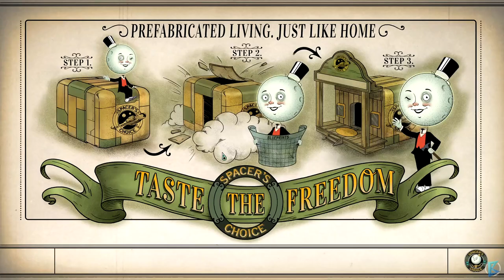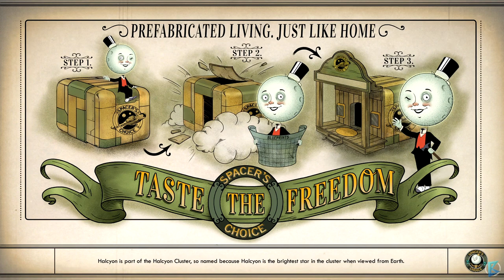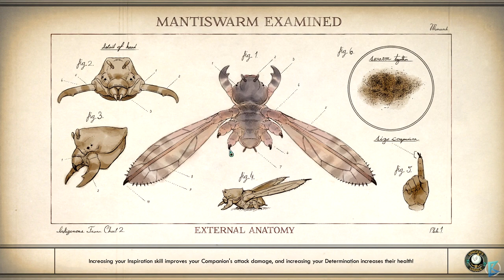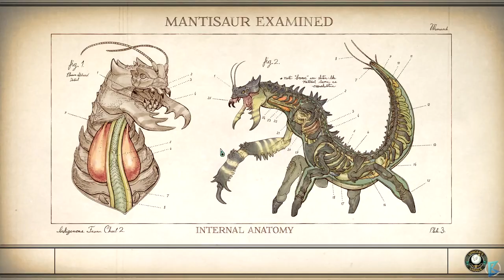The Outer Worlds - 100% Walkthrough Part 21: Clive Lumbergh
Signal Point in Space
Radio Free Monarch
Targeting Module (Truce between Zora & Sanjar)
Canid's Cradle
Little Memento
Slaughterhouse Clive (Partner Clive and Catherine)

In this walkthrough i will guide you through everything
All Story/Side Quests and in which order to do them

The Outer Worlds takes us to the retrofuturistic universe, more precisely, to the destructible Halcyon colony, which is the furthest point on earth.

The Outer Worlds is an action RPG game developed by Obsidian Entertainment studio. It's a team whose portfolio includes such productions as Star Wars: Knights of the Old Republic II - The Sith Lords, Fallout: New Vegas or the Pillars of Eternity series. The game was released by Private Division - under this brand Take-Two Interactive helps independent developers. It is worth noting that the title was supervised by Leonard Boyarsky and Tim Cain, the developers to whom we owe the creation of the first installment of the Fallout series.

Plot
The Outer Worlds takes place in a retro-futuristic universe. We play the role of a spacecraft crewman awakened from hibernation, who was sent to Halcyon, the Earth's colony located on the outskirts of the galaxy. As it soon turns out, the days of the institution may be counted - the protagonist encounters a trace of a conspiracy directed against it. How the fate of the colony will unfold and what role the hero will play in it depends on the player's actions and decisions, as well as his relations with characters and factions functioning in the game world.

Mechanics
In The Outer Worlds the action is shown FPP view. The main premise of the game are role-playing tasks and side missions, which the hero can perform alone or with companions controlled by artificial intelligence. These characters can join us in the course of the adventure, and they are equipped not only with their own stories and motivations (separate quests are associated with them), but also with individual skills. In order to get to know each of them better, it is worth to look on board the ship from time to time, where we can meet other crew members.

By traveling through various locations, where you can find both picturesque landscapes and interiors of buildings or space stations, we face various opponents - from hostile people, through combat robots, to monsters that are the fruit of a failed terraformation process. In real-time battles, you use arsenal and weaponry with a skillful juggling of the heroes abilities.

As the protagonist progresses, he or she gains experience and advances to the next level, gradually expanding the range of skills (which can be useful both on the battlefield and during conversations with the NPCs). Against the background of other representatives of the species, The Outer Worlds distinguishes the system of so-called flaws - the game follows our actions, trying to find an activity in which we are not particularly good. Then it offers us a related debuff; if we accept it, we will get an extra perk in return.

Technical aspects
Thanks to the original, retrofuturistic stylistics, the visual side of The Outer Worlds make it pretty neat. Carefully designed locations draw attention, as well as detailed models of characters, enemies and armament. The struggle takes place with the accompaniment of atmospheric soundtrack.

Title: The Outer Worlds
Genre: RPG
Developer: Obsidian Entertainment
Publisher: Private Division
Release Date: 25 Oct, 2019